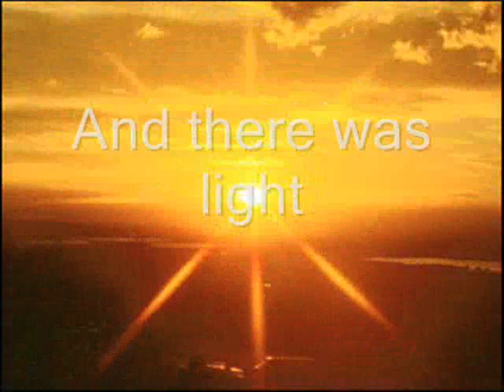Lux Aeterna : Choir of New College, Oxford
The choir of New College, Oxford sing Lux Aeterna to a setting of Sir Edward Elgar's Nimrod (from "Enigma Variations") Pictures from the internet and text from Genesis 1

The album this wonderful track comes from is Agnus Dei (Music of inner harmony) which is available to purchase directy from New College . Highly recommended !!!